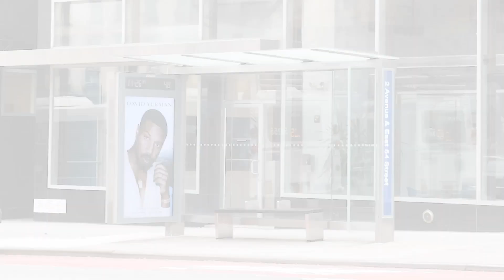David Yurman | JCDecaux NA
David Yurman presents their latest campaign on our Chicago Digital Billboards, New York Digital Street Furniture, and Boston Kiosks